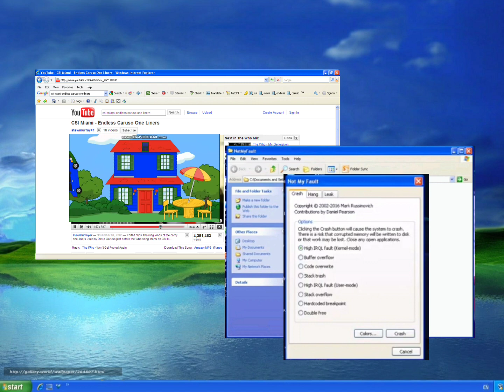Windows XP Zver English Car Exploded has BSOD (Remastered)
Video recording:
VirtualBox